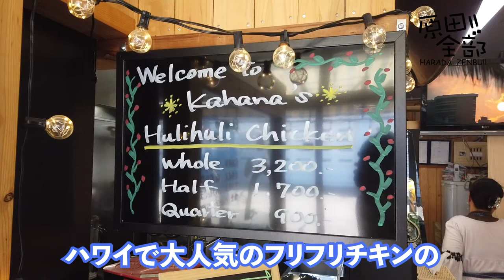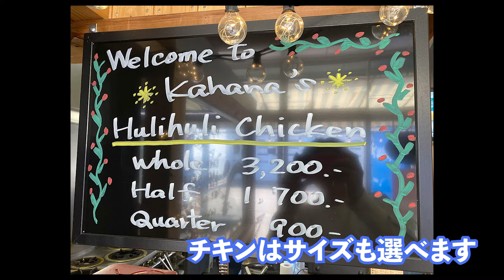HARADA-TV-原田全部‼︎ 男旅2020スポンサー紹介。『フリフリチキン知ってるかい？』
HARADA-TV-原田全部‼︎
男旅2020スポンサー紹介。『フリフリチキン知ってるかい？』

本格的なフリフリチキンを出してくれるお店です。
フリフリチキンを焼く機械の製造販売もしています！
店内でも食べられるし、持ち帰りもOK!
キッチンカーでの販売も行っていますので、
ぜひSNSなどもチェックしてみてください！
まずはホームページをチェック。

店舗住所
〒247-0063
神奈川県鎌倉市梶原360番地 (鎌倉青果地方卸売市場内)

営業時間
月・木・ 金・土・日
11:00〜18:00 （ L.O.18:00）
定休日：毎週火・水曜日

旅好き、BBQ好き、飲食店オーナーの原田篤が日本を飛び回ります。
過去、日本一周経験あり！2020年はキャンピングカーを購入して、新たなる日本一周を計画中！
5月予定から、6月出発予定に変更になっています。

現在のスポンサーは、

加藤電気株式会社
みそ半
Kahana’s鎌倉

スポンサー募集も行っております！